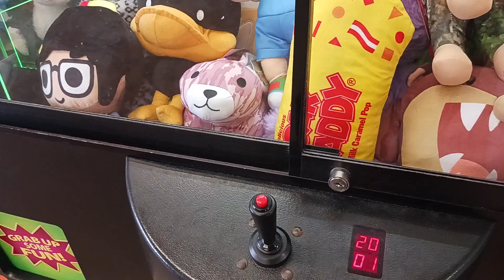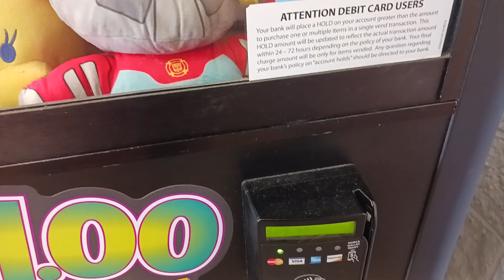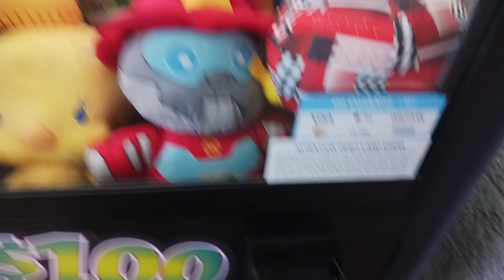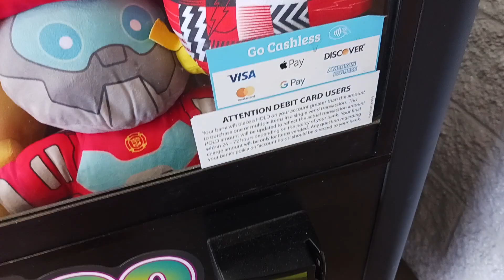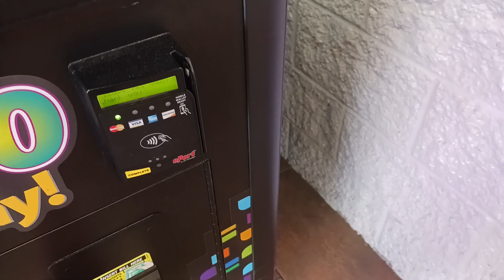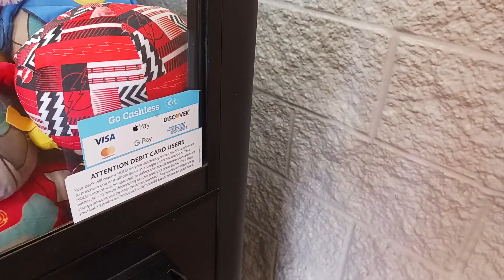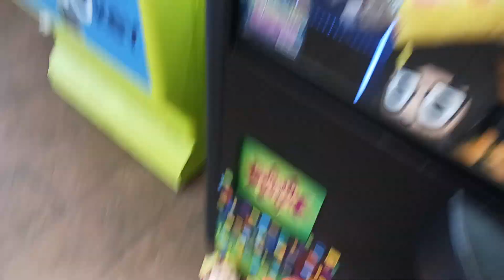CUCKOO FOR COCO PLUSH! - Claw Game Wins! Skill Crane Grabber Machine Winning FREEZE